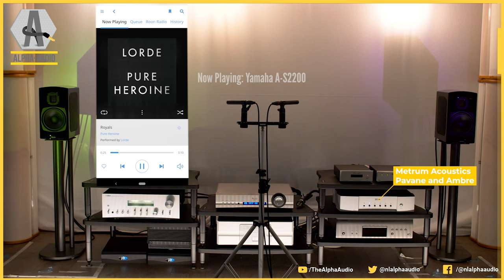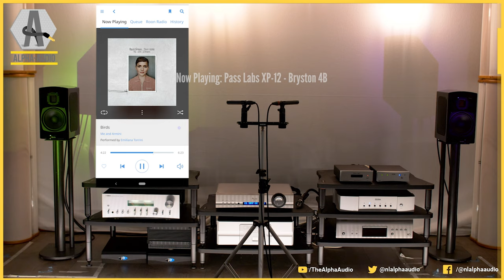Pure Music - Golden Ear BRX with Pass Labs - Bryston and Yamaha A-S2200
We have the Golden Ear BRX in our listening room. The Bookshelf Reference X. A compact, nice little speaker with some serious grunt. We attach our Pass Labs XP-12 with Bryston 4B SST3 to it, as well as the silky smooth Yamaha A-S2200 integrated amp.

Recording Equipment:
- Rode TF5
- Grace Design M108
- Grimm TPR microphone cables

Index:
0:00 - 0:10 - Intro
0:11 - 3:09 - Lorde - Royals
3:10 - 9:41 - Emiliana Torrini - Birds
9:42 - 12:29 - Jacques Loussier Trio - Little Fuge in G Minor
12:30 - 12:38 - Outro